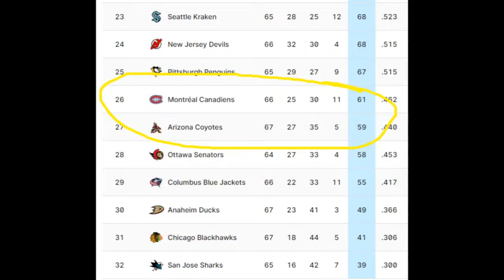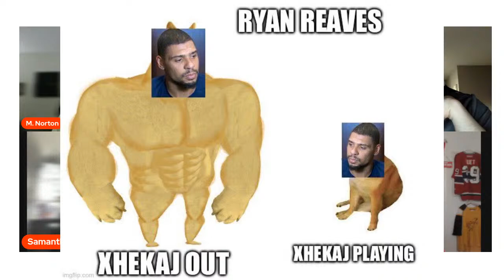Pucking Around #24 Live! w/Guests Jamey Baskow & Sam Wismer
The Boys welcome Flyers Writer Jamey Baskow and AHL & ECHL Write Sam Wismer to the show to talk about the great sport of Hockey.

I love Streamyard and you will too! Click the link and try it for yourself.